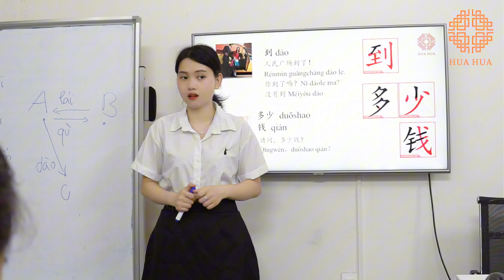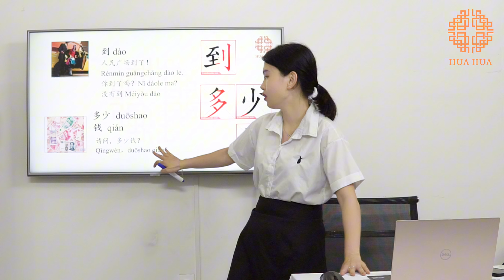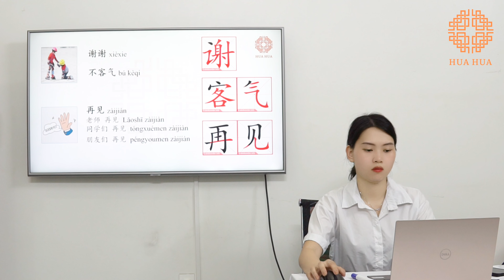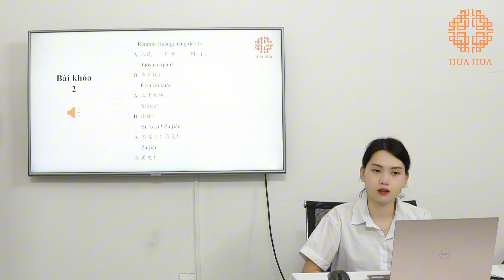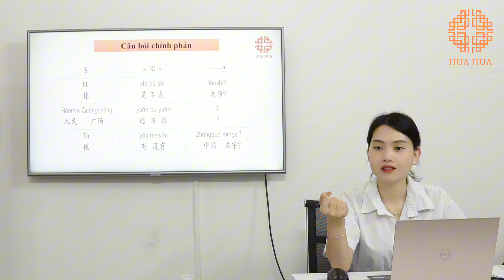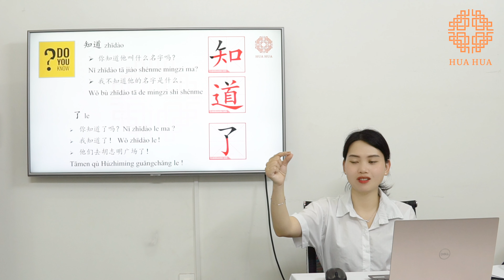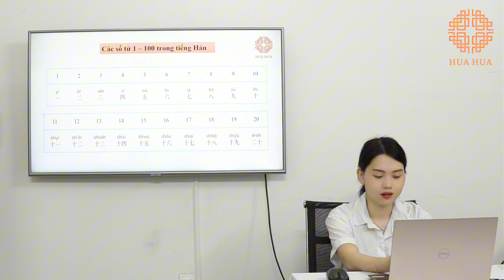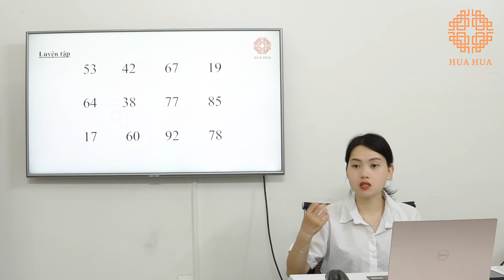Lớp tiếng Trung giao tiếp - Buổi 6 - Phần 2 - K15 - Cô Phạm Thu Trang | Hán ngữ Hua Hua